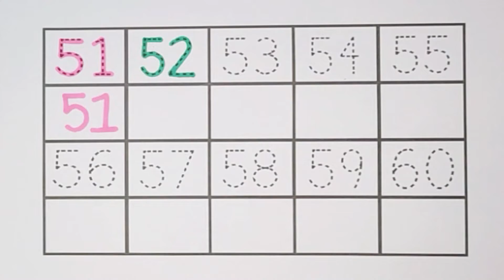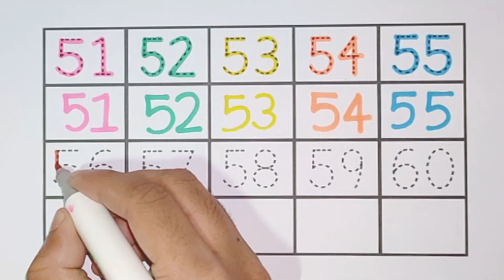Learn and Write Numbers 51 to 60 ||| Read Numbers Easy for Kids ||| Ks Art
Easy Learning Video numbers
How to Read Numbers
Coloring Numbers